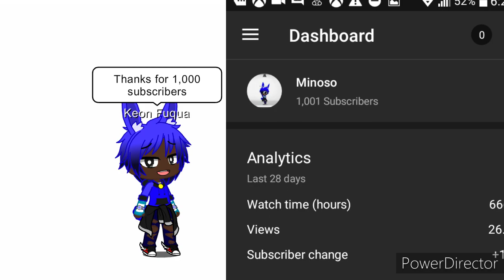Thank y'all for 1k subscribers😊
I know im 20 hours late but 1000